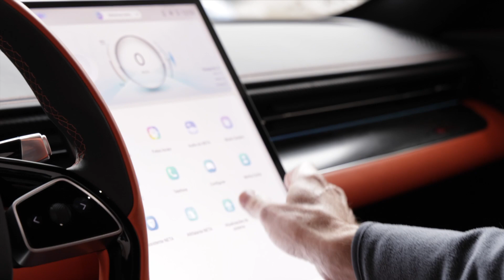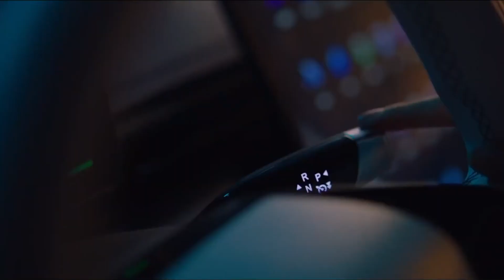A novidade chinesa, Neta GT